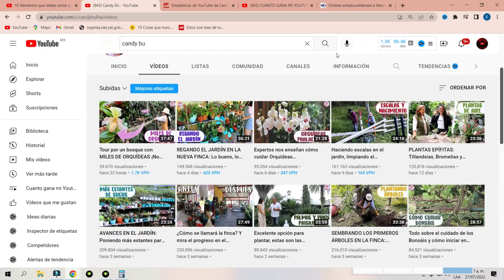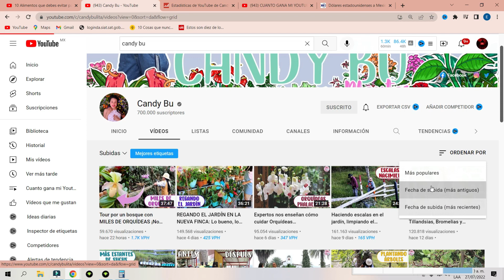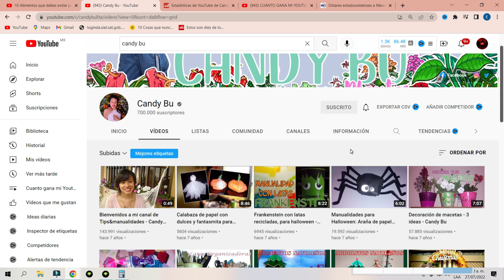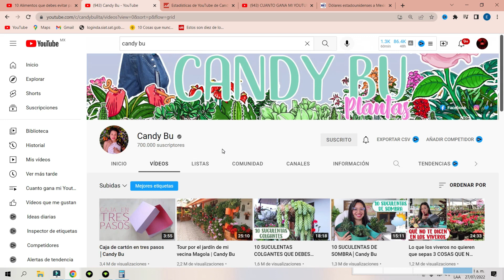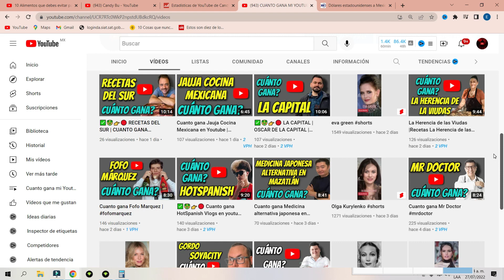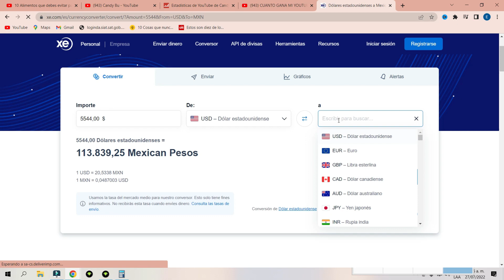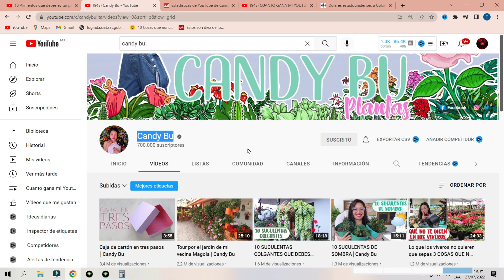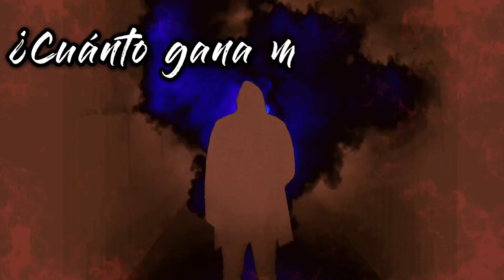✅🤑👉🔴CUANTO GANA CANDY BU EN YOUTUBE| candybu | CUANTO GANA MI YOUTUBER FAVORITO